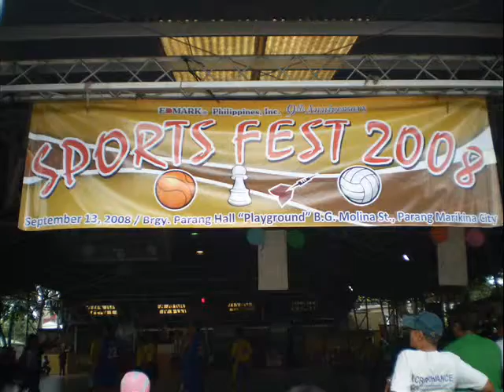EDMARK Phils 9th Anniversary SPORTSFEST